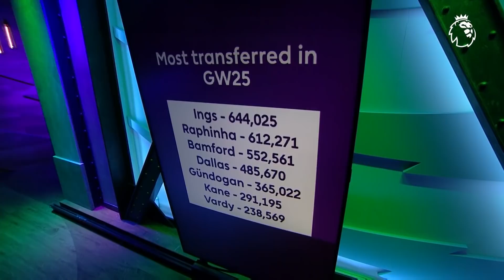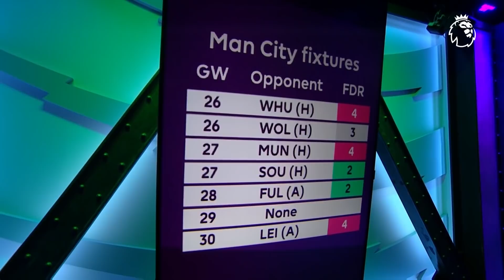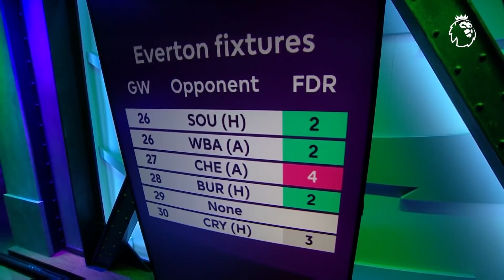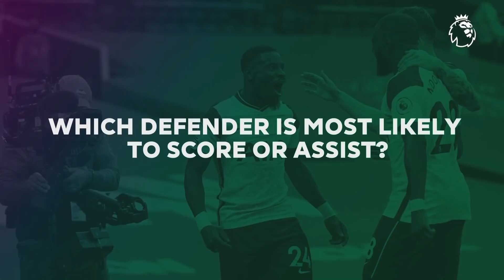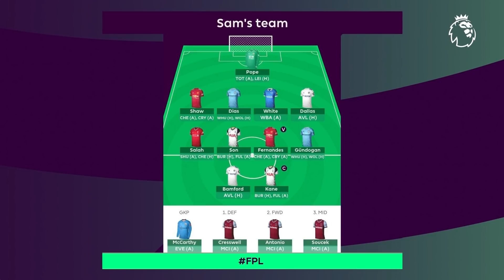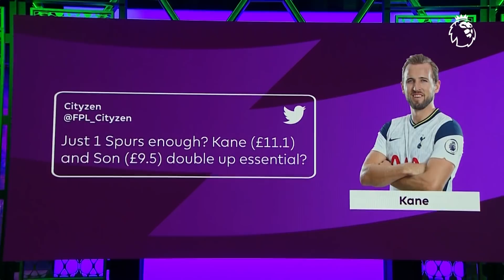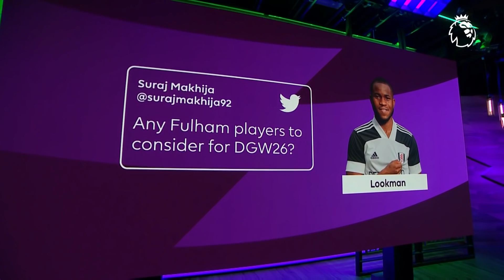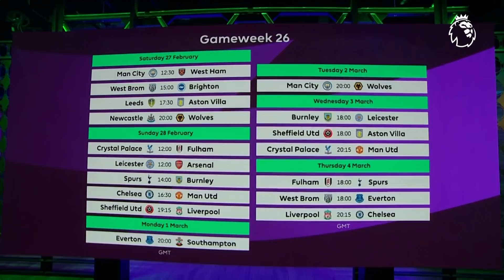BIGGEST DOUBLE GAMEWEEK IN FPL HISTORY | Chip chat & best double-ups | FPL Show GW26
James Richardson and Jules Breach are joined by Sam Bonfield and David Munday on this week’s episode of the FPL Show. The panel discussed potential chip and double-up strategies for the biggest double Gameweek in Fantasy Premier League history, which Manchester City and Everton assets to consider, which differential players to think about, who to captain and lots more!